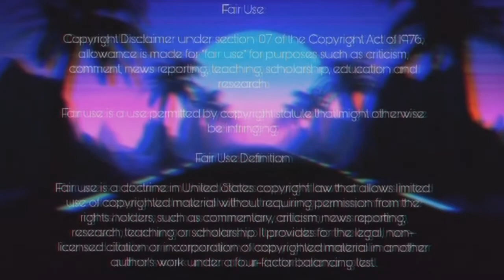Reviewing Tana Mongeau’s worst moments on MTV No Filter!